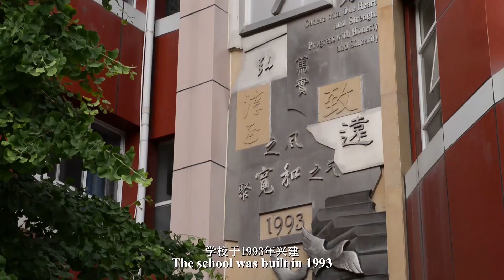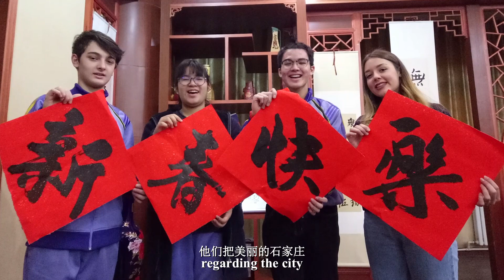Hebei International School | Shijiazhuang No.42 Middle School | Shijiazhuang, Hebei, China | Part-1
Shijiazhuang No.42 Middle School (Hebei International School) is a public school founded by the municipal government in 1993.   In 2002, the name “Hebei International School” was given. In October 2003, it was approved as a Provincial Demonstrative Middle School by the Provincial Department of Education.   In 2018, Hebei International School Education Group was established.

Shijiazhuang No.42 Middle School is located in 42, Wenyuen Street, Shijiazhuang with an area of 87870 square meters. It has 106 classes and more than 400 faculty members, 9 of whom are amongst the national outstanding teachers and 16 of whom are amongst the provincial outstanding teachers. Furthermore 25% of the teachers are winners of the city-level “excellent course teachers”.

Since its founding, the school has been carrying out “Enlighten Nature, Nurture Talent” as the school’s mission and “Release The Multiple Potentials, Achieve A Brilliant Life” as the schools motto.

We have been honored for three successive years as “An Outstanding Collective Advanced in Ideology and Cultural Civilization in Shijiazhuang City” and “An Outstanding Collective Advanced in Ideology and Cultural Civilization in Hebei”. We are working actively to develop and carry out research for the enhancement of teaching, so we have been awarded the honor of “Hebei Model School of Scientific Research”. We stick to the ideology of “All for students” and our results in the high school entrance examinations and college entrance examinations are getting better and better year by year, so we have been honored as “The School with the Best Teaching for Junior High School” for seven successive years by the Government of Xinhua District and as “The School Advanced in Senior Teaching” for five successive years respectively by the Municipal Education Bureau.

China’s entry into the WTO has brought both opportunities and challenges to education and promoted international cultural exchanges between China and other countries. In May 2002, the Hebei Education Committee gave the school another name as Hebei International School. So far, a 140-Mu new school campus has been built with the investment of one hundred million RMB. The new school campus has well-equipped classrooms, Multi-functional computer rooms, the first-class network centre in the province, advanced labs, modern libraries, clean and tidy dormitories and cafeteria.

Hebei International School is famous as one of the best foreign language schools in Hebei Province. The teachers working in our school are highly qualified. Six of them win the title of state-level advanced teachers. Six of them win the title of province-level advanced teachers. Seven teachers have been awarded in provincial teaching competitions. City-level advanced teachers and the winners in teaching competitions take up fifty percent of the faculty. Up to date, twenty-four teachers have been abroad for exchange programmes. From 1999, the school employs eight to ten foreign teachers to teach English every year. In 2002, French language began to be taught by French teachers from France. Till now, one hundred and sixteen students have continued their studies in many foreign countries by public funds or at their own expense. With the support of the China International Educational Exchange Federation and American English Association, Camp China has been carried out six times successfully in our school. Besides, our school has sent students to visit Japan and organized Winter Australia Camp, Summer UK Camp. We also participate in Sino-France, Sino-America and Sino-Italy exchange students programmes.

From the autumn of 2002, the International Department of our school started to enroll and admit students from other countries. At present, we have twenty foreign students from Japan, Iceland, Austria, Italy, Germany, Thailand, South Korea. We have specialized Chinese teachers who have experience in teaching Chinese as a foreign language. The rate of passing HSK (Chinese Proficiency Examination) can be up to 90 percent. For senior three students, according to their different levels, the school arranges teachers of various subjects to tutor them to prepare for the entrance examinations to the key universities. In 2006, Hebei International School (Shijiazhuang No. 42 Middle School) became the backbone schools of AFS international exchange programs. In 2007, the school was awarded School Base for Chinese International Promotion by the Office of Chinese Language Council International.